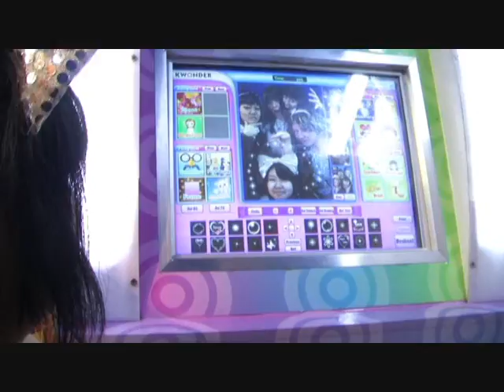Lolita fashion; a short documentary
This was made for my Film studies course
at college. I was supposed to make a 5 minute  documentary on any subject of my choice. So I chose to make a short documentary on Lolita fashion.
This is just a fun little video about British lolita's.

The comments are only allowed by my approval. Please do not post your comment more than once. I will receive it and I will decide if It's suitable for the comments section.

Please remember, this is a amateur documentary. The people in it express their own views on the fashion. If your views differ from theirs then don't throw a hissy fit.

Aggie, Charlotte, Charlie, Dodo, Kyra, Pear and Rowan.